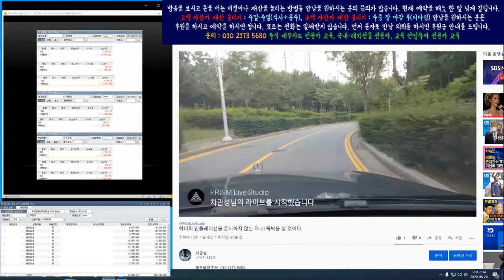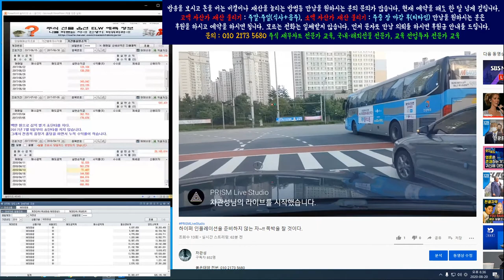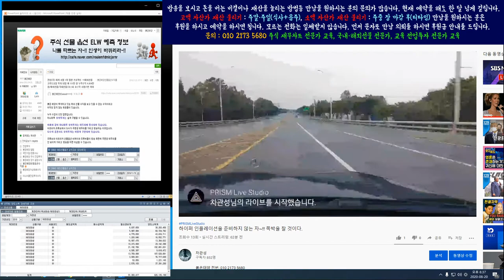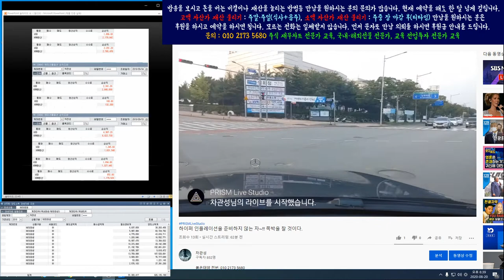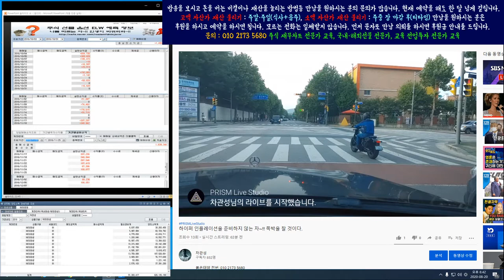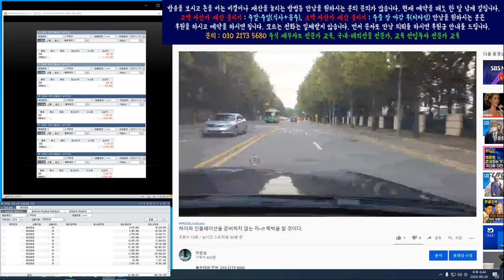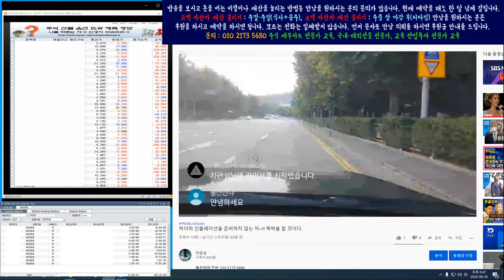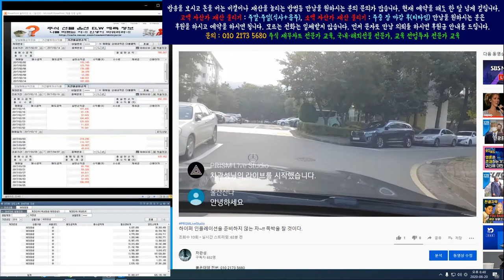하이퍼 인플레이션을 준비하는 자 ~!! 훗날 크게 웃으리라.